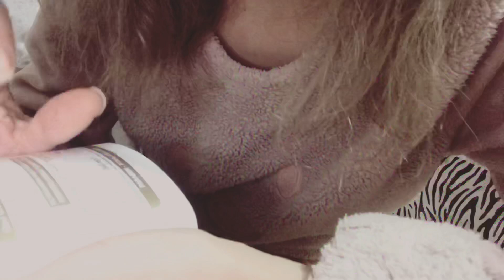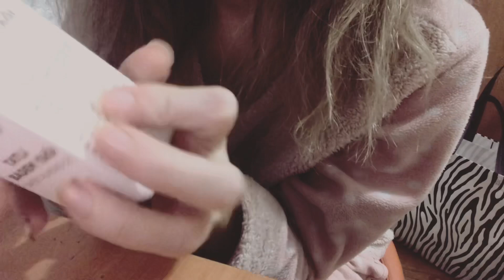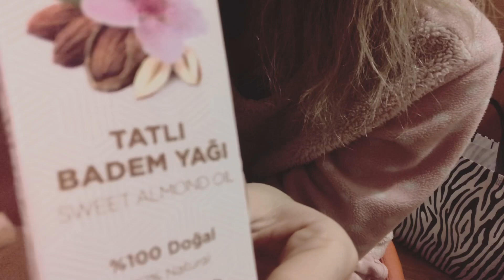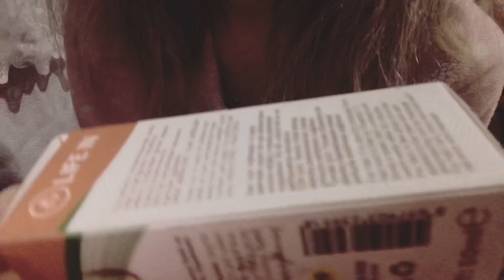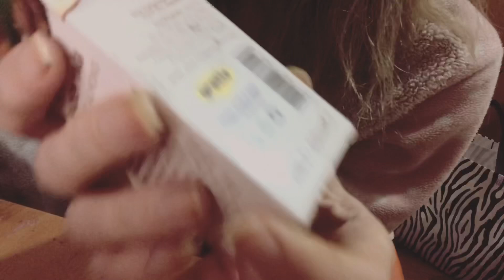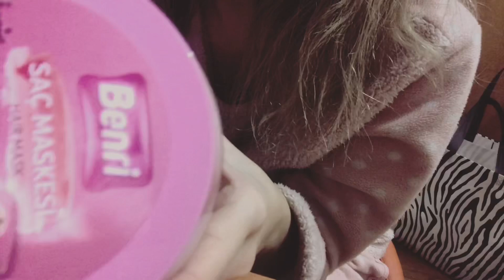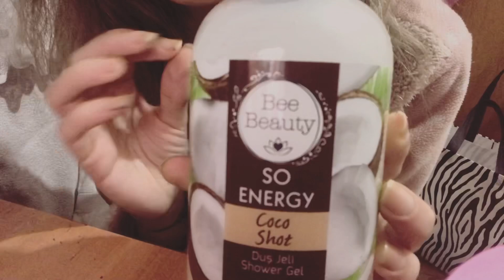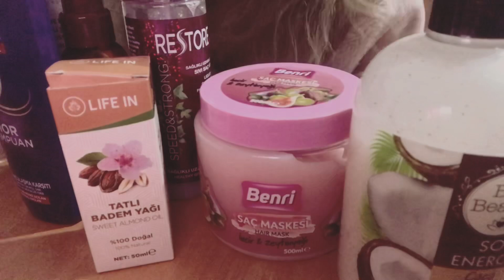Kullandığım Saç Bakımı Ürünleri | Tapping & Türkçe ASMR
Herkese merhabaaa. Sizlere duş öncesi kullandığım bakım ürünlerini paylaşmak istedim. Hem de tapping yaptım bakalım beğenecek misiniz?☺️

İyi Seyirler ❤️